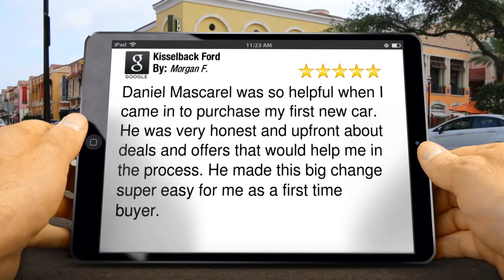Kisselback Ford St Cloud Perfect Five Star Review by Morgan F.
New Review

        Daniel Mascarel was so helpful when I came in to purchase my first new car. He was very honest and upfront about deals and offers that would help me in the process. He made this big change super easy for me as a first time buyer.

        Kisselback Ford
        1118 13th Street
        St Cloud FL
        34769